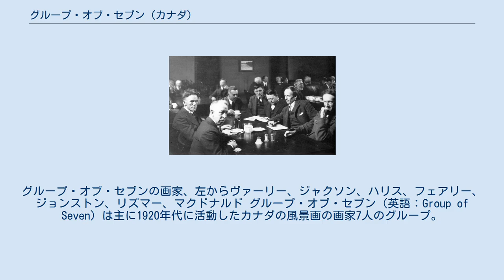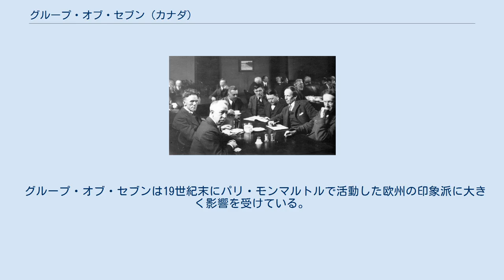グループ・オブ・セブン (カナダ)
グループ・オブ・セブンの画家、左からヴァーリー、ジャクソン、ハリス、フェアリー、ジョンストン、リズマー、マクドナルド グループ・オブ・セブン（英語：Group of Seven）は主に1920年代に活動したカナダの風景画の画家7人のグループ。
元々はフランクリン・カーマイケル (Franklin Carmichael) 、ローレン・ハリス (Lawren Harris) 、A.Y.ジャクソン (A. Y. Jackson) 、フランク・ジョンストン (Frank Johnston) 、アーサー・リズマー (Arthur Lismer) 、J.E.H.マクドナルド (J. E. H. MacDonald) 、フレデリック・ヴァーリー (Frederick Varley) の7名からなっていた。
 トム・トムソン (Tom Thomson) はこのグループと交流を持っていたが、グループ形成前に死去したため、このグループの公式メンバーとなったことは一度もない。
また、エミリー・カーもこのグループに触発されメンバーから賞賛され、（当時の女性としては異例なことに）時にはグループ展にも出展したが、公式メンバーになったことはない。
他の画家もこのグループに参加するようになり、結果として「カナダ画家グループ (Canadian Group of Painters) 」と言う組織になった。
 グループ・オブ・セブンは19世紀末にパリ・モンマルトルで活動した欧州の印象派に大きく影響を受けている。